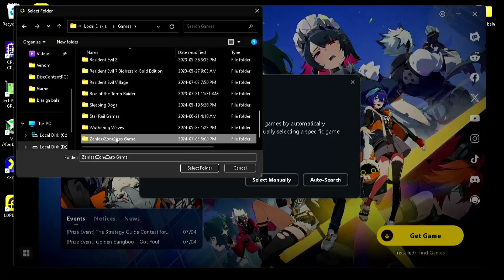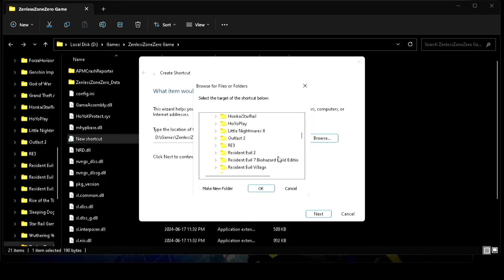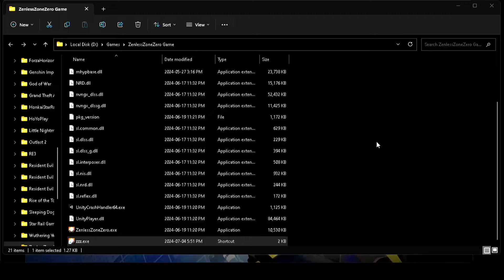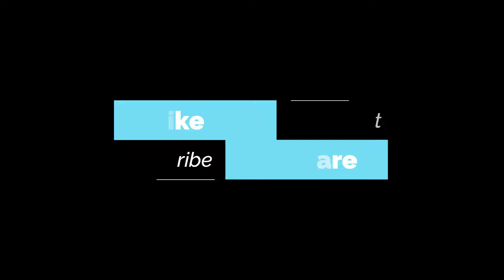Zenless Zone Zero | Celeron N4000 + UHD 600 | 8GB RAM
⏱Timestamps⏱

00:00 Intro
00:10 Crashes and How to Fix
02:06 Open the Game
02:58 Settings
03:10 Gameplay
07:33 Cover & Other Video

🛠️Specs🛠️

🔧Software🔧

🎵Music🎵